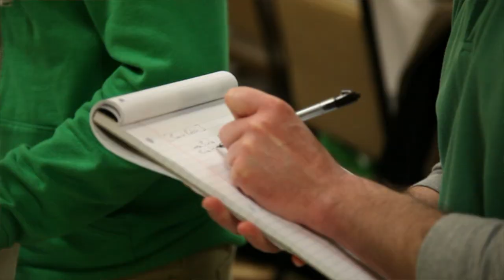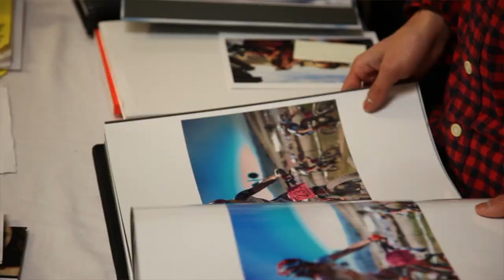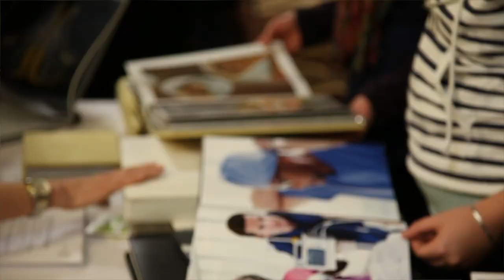Cross Currents-PORTFOLIOS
This video is about Cross Currents-PORTFOLIOS
with fine art/documentary photographer and curator Blake Fitch, and portfolio consultant and life/career coach Elaine Totten Davis with guest presenters Craig Orsini, Michael Warren, Rania Matar, and Jesse Burke.

Cross Currents at the New England School of Photography is a series of required seminars offered during year two of the Professional Photography Program. These seminars cover a range of topics not broad enough to fill a course, but that are valuable additions to a professional photographer's repertoire. Delivered by outside subject-specific experts, the CrossCurrents program enhances the learning experience while providing networking opportunities within a familiar academic environment.